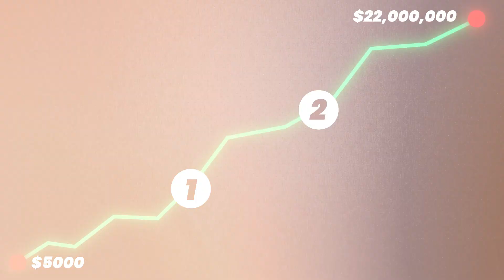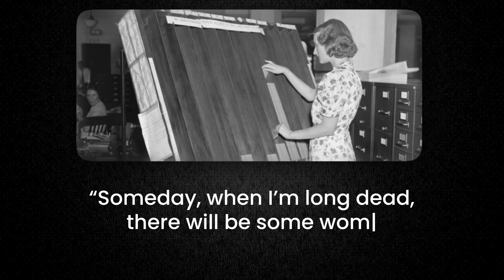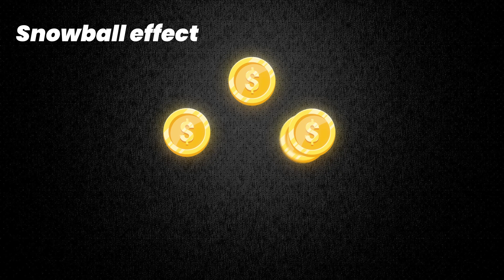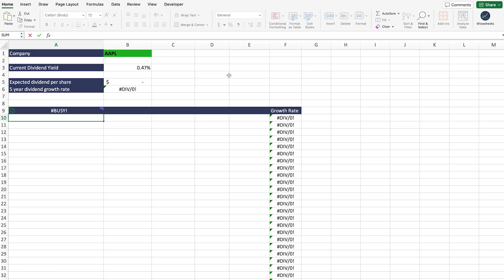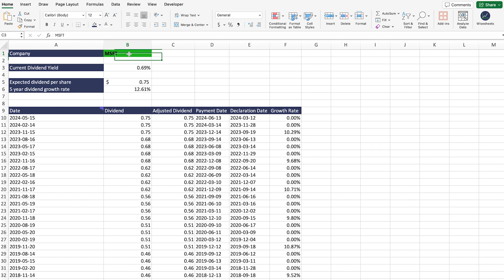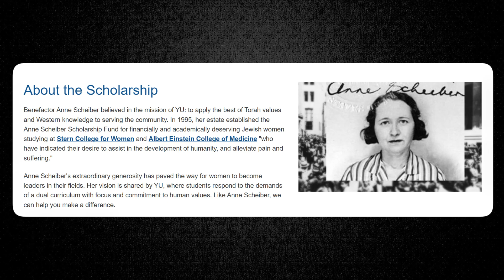2 Simple Stock Strategies Anne Scheiber Used to Turn $5K into $22M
Discover the remarkable investment journey of Anne Scheiber, who transformed a modest sum into a multi-million dollar fortune. In this detailed video, we explore the two core investment strategies that guided Anne through decades of stock market fluctuations, allowing her to amass a staggering $22 million from an initial investment of just $5,000.

Begin your investment learning journey with an introduction to Anne Scheiber, a little-known but incredibly successful investor whose strategies have inspired many.

We will dive into the fascinating story of Anne Scheiber, starting with her career as a civil servant and her quiet start in investing with meager savings. You will understand the context and challenges she faced, setting the stage for her incredible financial achievements.

Uncover the first strategy that Anne Scheiber used to grow her wealth: investing in high-quality dividend-paying stocks. You will learn how selecting companies with a steady record of paying and increasing dividends contributed to her portfolio's exponential growth.

Lastly, we will explore the second key to Anne’s success: consistency. Understand the importance of maintaining a disciplined approach, reinvesting dividends, and holding onto stocks for the long term, even during volatile market periods.

This video is not just a tale of financial success but a guide packed with actionable advice based on Anne Scheiber’s investment strategies.

Whether you are a novice looking to start investing or an experienced investor seeking to refine your strategy, this video provides valuable insights into building and maintaining a robust investment portfolio.

📈 Free stock analysis spreadsheet templates:

1. Excel roaring kitty (DFV) analysis template
2. Excel discounted cash flow model (DCF)
3. Google Sheets stock tracker
4. Google Sheets roaring kitty (DFV) analysis template

0:00 Intro
0:23 The Story of Anne Scheiber
1:54 Strategy #1: High-Quality Dividend Stocks
3:02 Strategy #2: Consistency